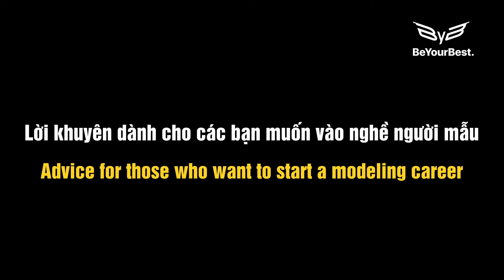Experience performing at fashion shows for models | Reveal the first money salaries of models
In today's video, the beautiful BYB models will perform for the An Trang Wedding brand at the show "Honoring Vietnamese Identity" in Hai Phong city. Let's follow us and see what a day on the show is like for our models!!

BYB - Be Your Best is an entertainment platform encompassing fashion, arts, modeling, and celebrities. The channel's content includes a myriad of skills and exercises to become a model or a beauty figure, which no other YouTube channel has explicitly offered. You can learn a variety of skills such as correcting posture-related habits, height development, mastering catwalk techniques, makeup artistry, styling expertise, and posing techniques for the camera, among others.

Engaging with BYB - Be your best allows you to find entertainment, engage in learning, enhance your beauty, and potentially evolve into a model or a renowned artist.

BYB-Be your best is the exclusive YouTube channel of BYB Academy, under Incom Vietnam.

Our business domains encompass:

Consulting and orchestrating fashion shows.
Training and providing celebrities, KOLs (Key Opinion Leaders), etc.
Training and supplying models, including child models.
Producing corporate and viral videos.